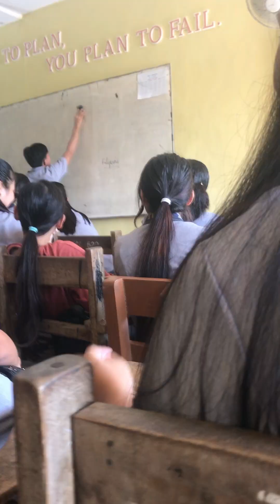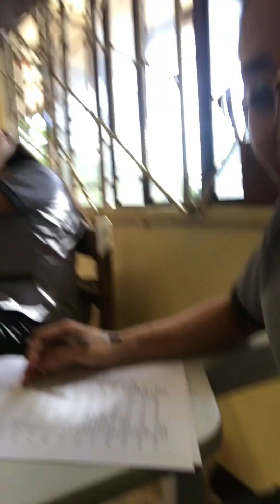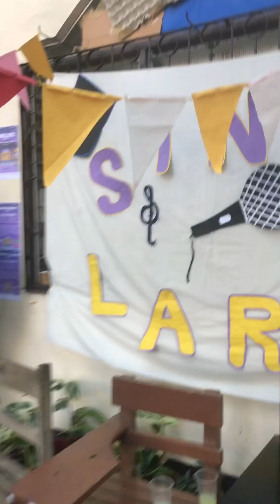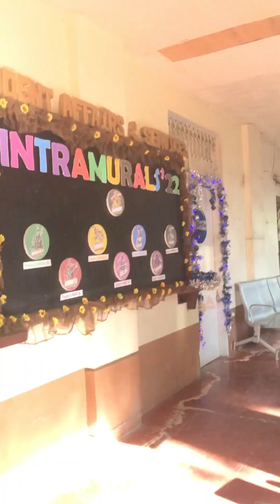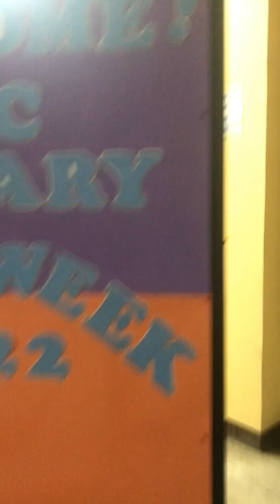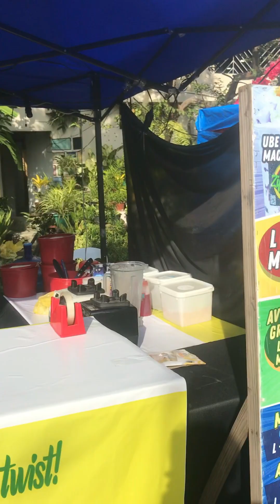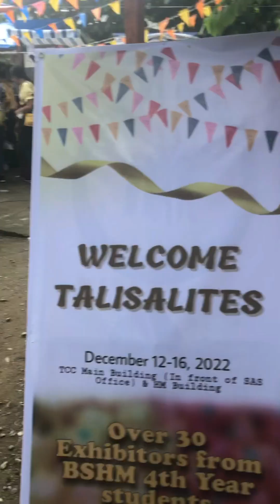Intramurals 2022Talisay city college